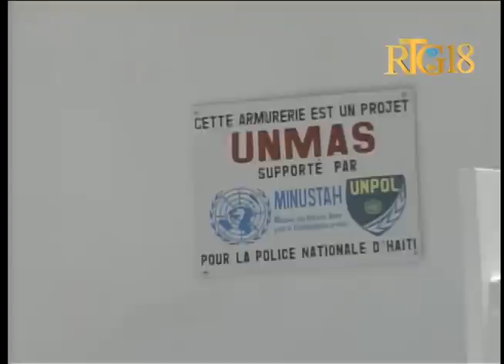La MINUSTAH inaugure conjointement avec la PNH ce mercredi 13 Août 2014 3 armureries à l'académie d